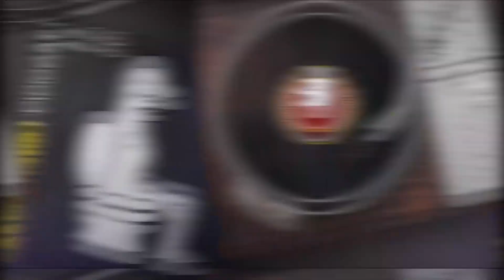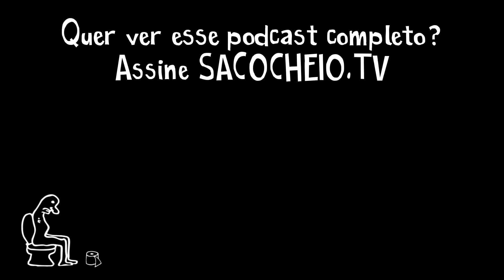Licença Obesidade (152) | Saco Cheio Podcast com Arthur Petry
Olá! Hoje eu falo sobre panelas da POLISHOP, finalmente ter ido bem abrindo o show do Padilha, médicos que fazem exame demissional, lidar com uma família de mal educados na praça de alimentação do shopping e a NASA ter descoberto a existência de duas cobras no planeta Vênus.

Cupom: petry50

TENS INSTAGROLA?